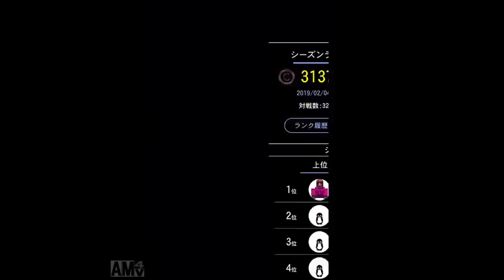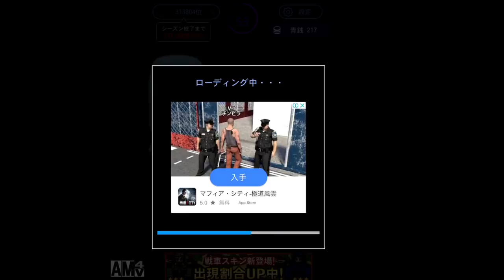【青鬼オンライン】新青鬼4体追加！！そしてアプデによって過去最悪のバグ祭り！！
まさかの悲惨な事に、、一気に順位も32万位にさがりました、、